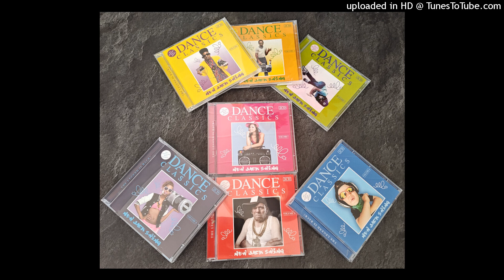GUY - LET'S STAY TOGETHER (EXTENDED VOCAL)